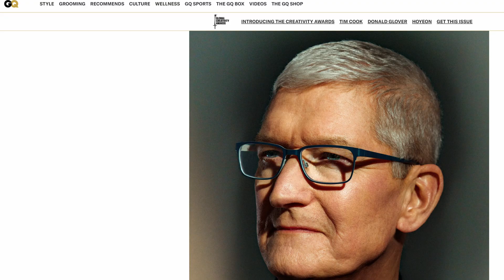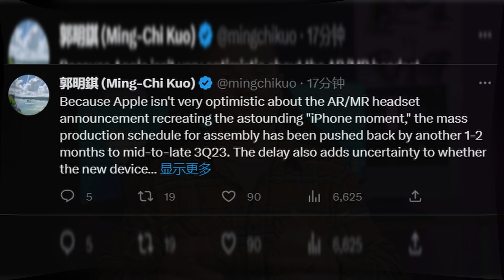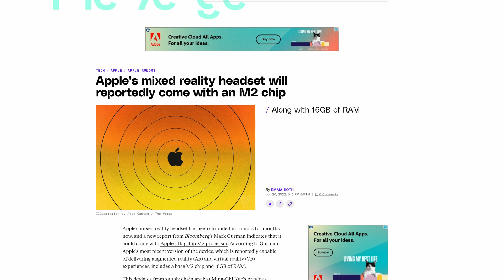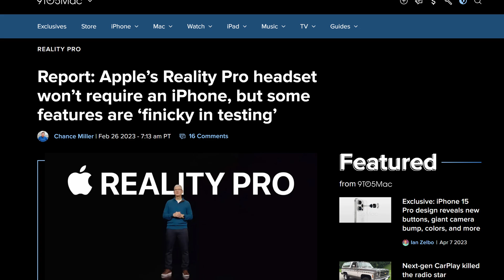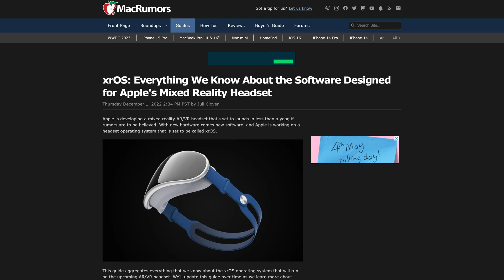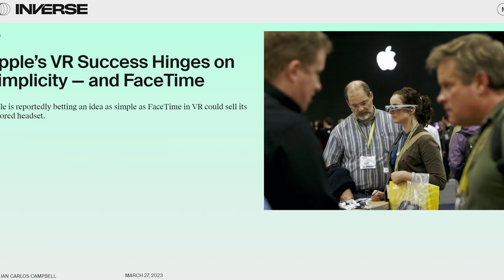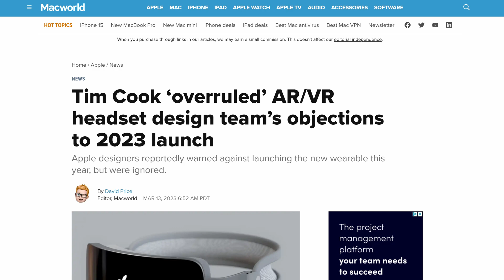Apple Reality Pro - What We Know + Expect of Apple - June Announcement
With Apple set to make their move into VR by announcing their first every Virtual Reality headset at this year's WWDC on June 5th, I've taken a deep dive of all we know about the headset so far.
Some very highly regarded leakers have informed us of almost every spec this powerhouse of a VR headset will be bringing to the table.
At this point, the only question that remains is have Apple done enough to make you part with your hard-earned money?

0:00 Intro
0:43 Release Date
2:16 Specs + Price
2:53 Design
3:49 Eye Tracking
4:00 The Processor
4:47 The Screens
5:54 Lenses
6:30 FOV
6:44 Sensors
7:06 Controllers
8:00 Iphone
8:44 Face and Body Tracking
8:57 Biometrics
9:12 External Battery
9:32 Operating System
9:57 The Killer App?
11:09 Video Content
11:32 Games
12:03 Productivity
12:28 Will it Be a Hit?